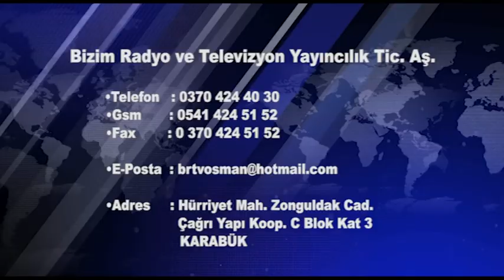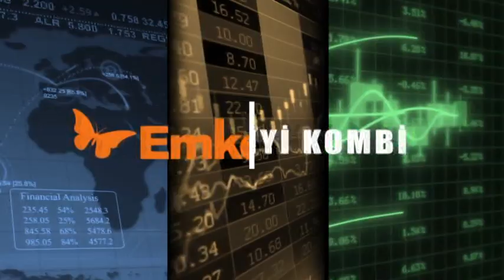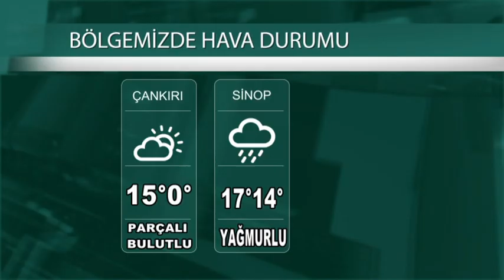24 10 2024 ANA HABER BÜLTENİ